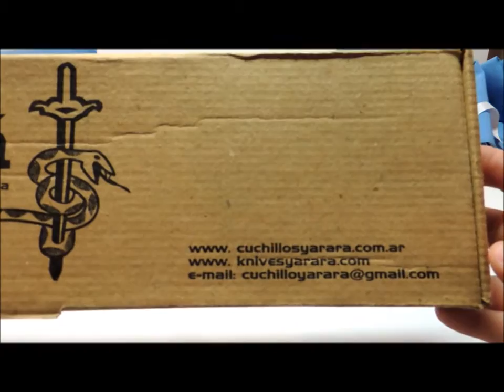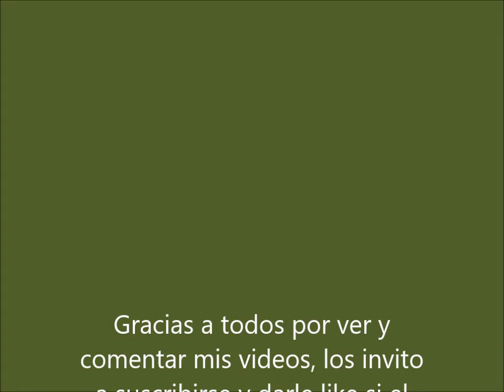Yarara ASAE 601 - Video N° 125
Una daga diseñada para las tropas de asalto aéreo del Regimiento Helitransportado 601 con asiento en Campo de Mayo Provincia de Buenos Aires.